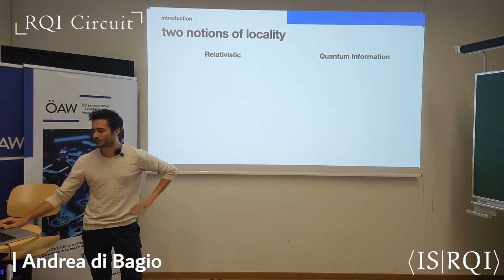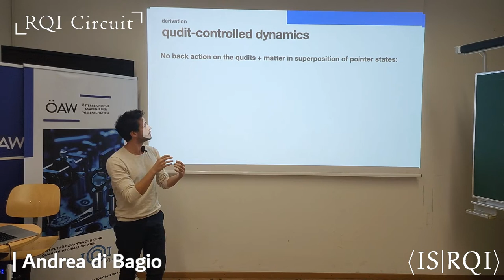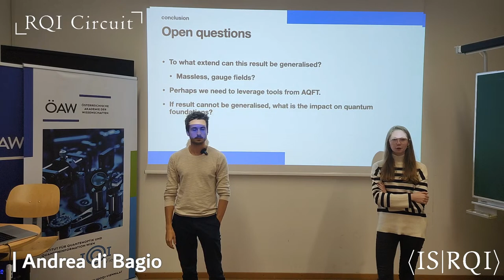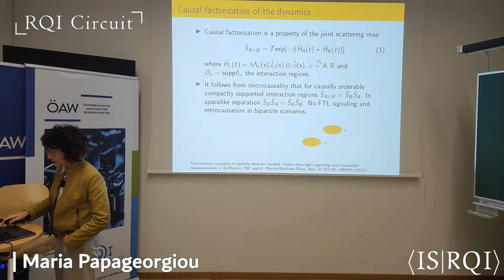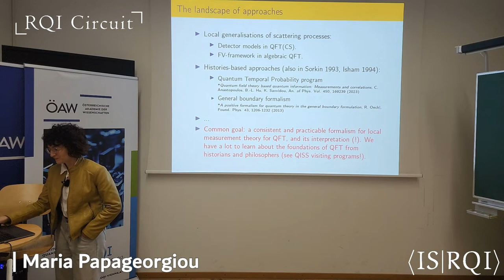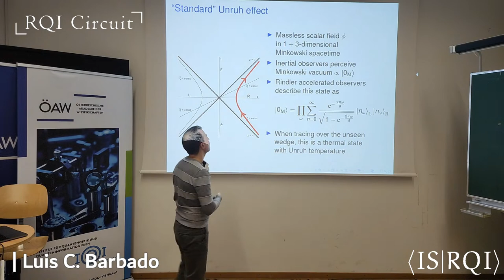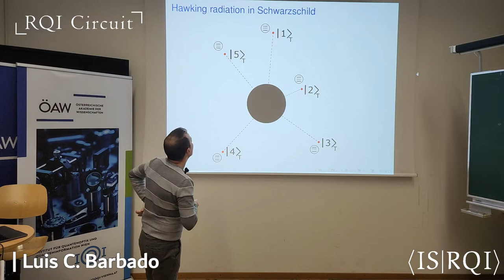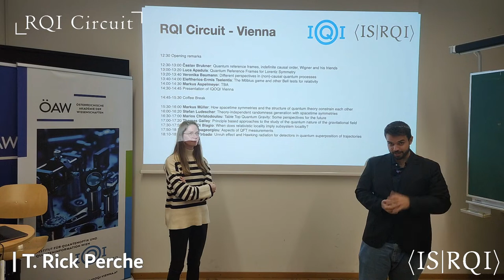RQi Circuit - Vienna - Part 2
Please note that due to technical difficulties, this stream was split into two parts.

The RQI Circuit Vienna is a local conference that aims to showcase the RQI related research performed in the Institute of Quantum Optics and Quantum Information, IQOQI Vienna.

The local organizer of this conference is Anne-Catherine de la Hamette.

Please find the conference schedule below (in  CET):

12:30 Časlav Brukner - "Quantum reference frames, indefinite causal order, Wigner and his friends"
13:00 Luca Apadula - "Quantum Reference Frames for Lorentz Symmetry"
13:20 Veronika Baumann - "Different perspectives in (non)-causal quantum processes"
13:40 Eleftherios-Ermis Tselentis - "The Möbius game and other Bell tests for relativity"
14:00 Markus Aspelmeyer - TBA
14:30 Presentation of IQOQI Vienna

14:45 Coffee Break

15:30 Markus Müller - "How spacetime symmetries and the structure of quantum theory constrain each other"
16:00 Stefan Ludescher - "Theory-independent randomness generation with spacetime symmetries"
16:30 Marios Christodoulou - "Table Top Quantum Gravity: Some perspectives for the future"
17:00 Thomas Galley - "Principle based approaches to the study of the quantum nature of the gravitational field."
17:30 Andrea Di Biagio - "When does relativistic locality imply subsystem locality?"
17:50 Maria Papageorgiou - "Aspects of QFT measurements"
18:10 Luis C. Barbado - "Unruh effect and Hawking radiation for detectors in quantum superposition of trajectories"

If you are a member of the ISRQI, you can also check the full list of abstracts at the

Broadcast by Rick Perche, ISRQI Outreach Officer.